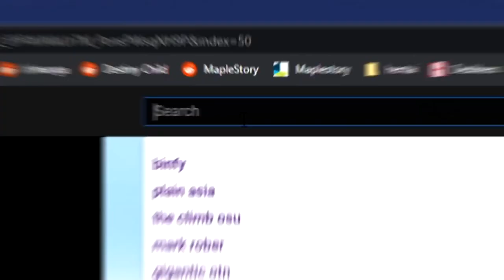how to deal with depression.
this.